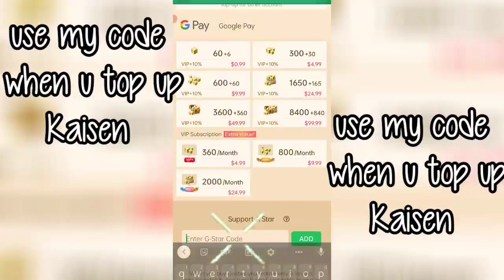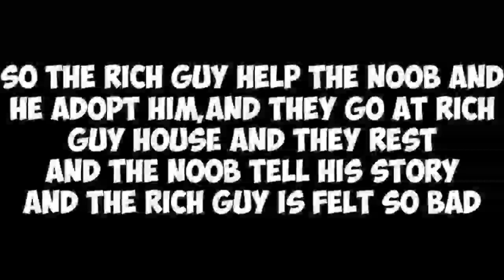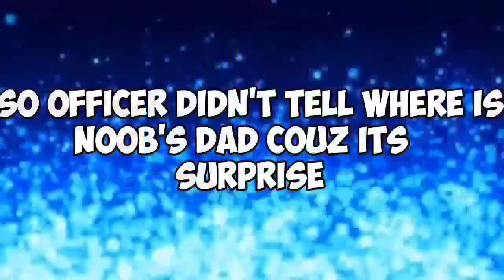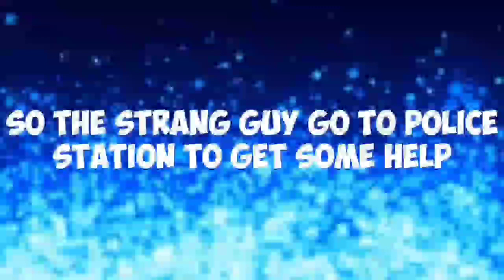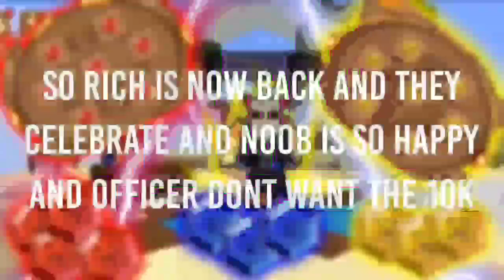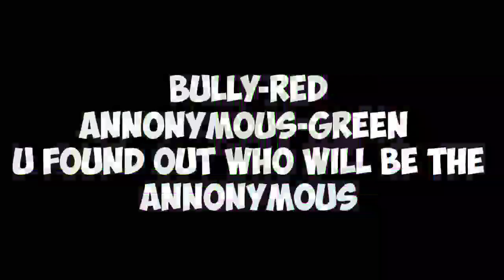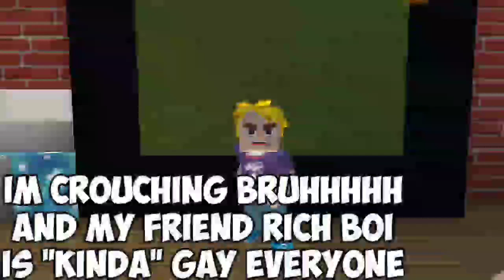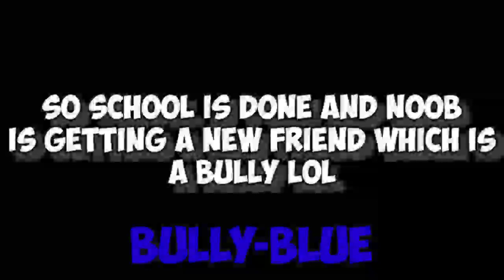Full Movie Sad Life Of Noob Story!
Use my code "Kaisen" whenever you top up gcubes and support me thank you